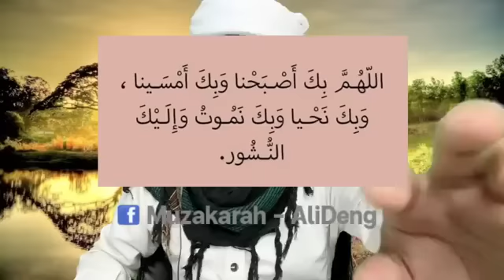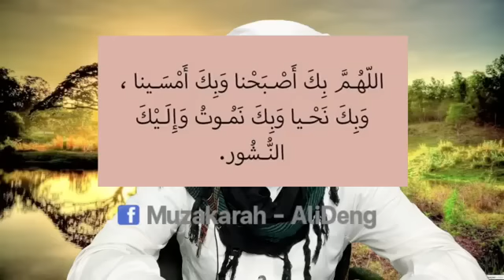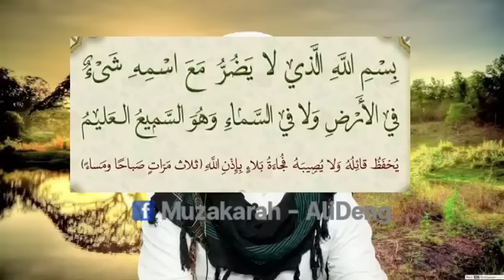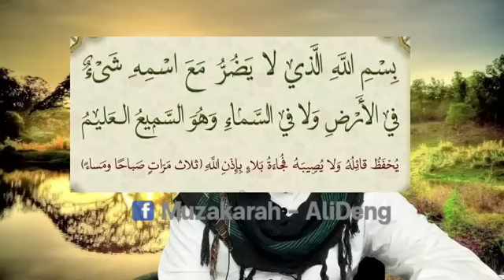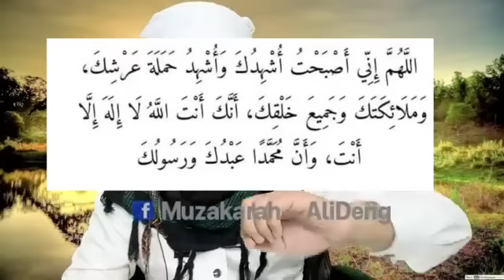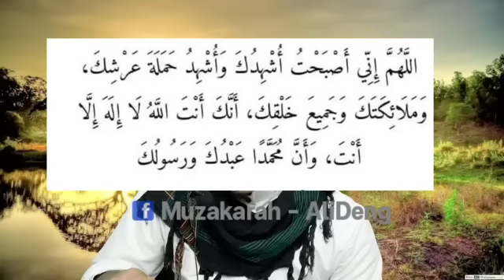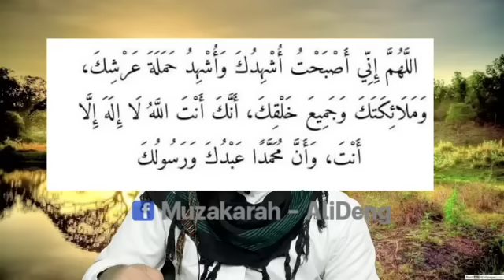มูซากาเราะยามเช้า- ดุอายามเช้า- อามาลเพิ่มพูนริสกี(ตอนที่1)